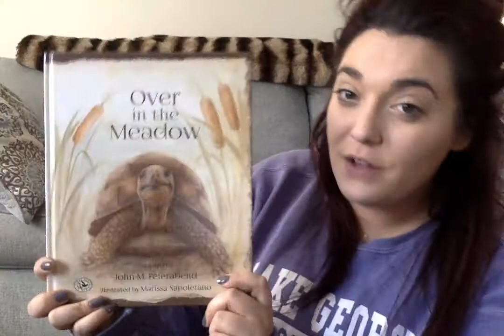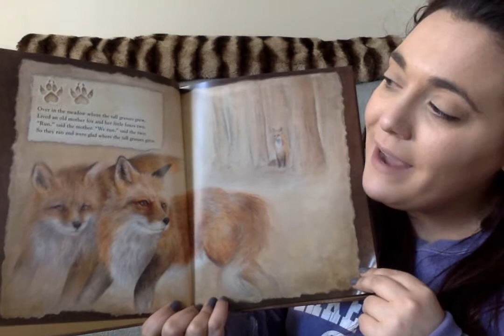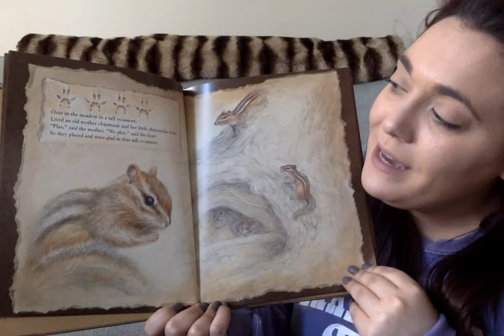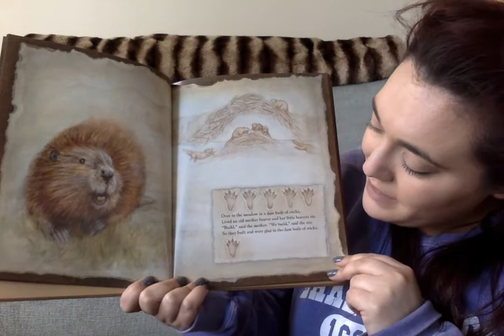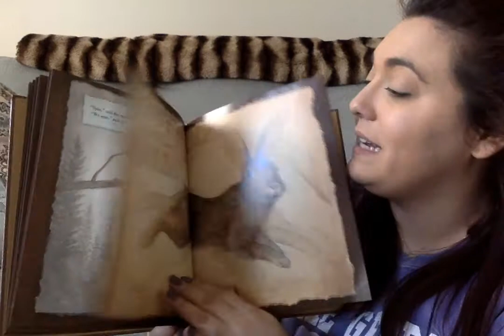Kindergarten - Slide Whistle & Over in the Meadow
Hello Kindergarten Students & Families!

In this video, you will find one of our favorite instruments to play with, the slide whistle!  If you have a slide whistle at home you can definitely try this with your families and playing with high and low sounds.  You will be moving your arms and then your whole body with the slide whistle...woo!

At the end of the video, I will be singing the book "Over in the Meadow" to you!  Make sure you look at the illustrations (pictures) in the book because they are absolutely beautiful!